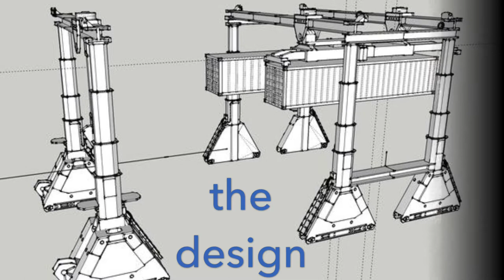Intermodal crane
1/29 scale 3d printed train accessories